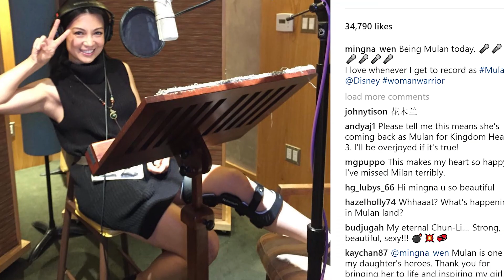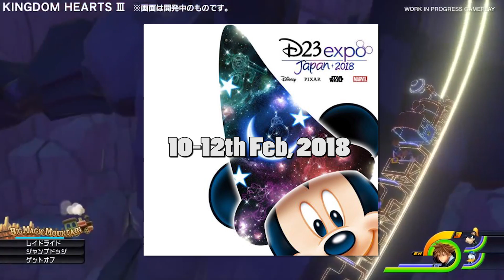Recording for Mulan in KH3 Being Done? D23 Japan, KH1.5+2.5 Meta Critic Scores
The English voice actor of Mulan recently took a photo displaying that she's in a recording studio to record new lines for Mulan (However this might not necessarily be for Kingdom Hearts 3). The dates for D23 Japan have been released and we take a look at the Meta Critic score for KH1.5+2.5!